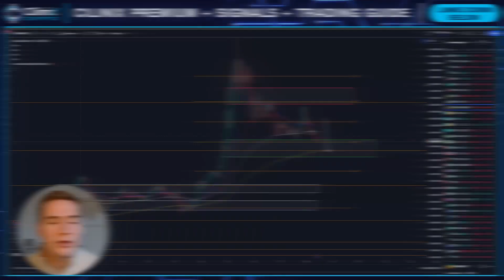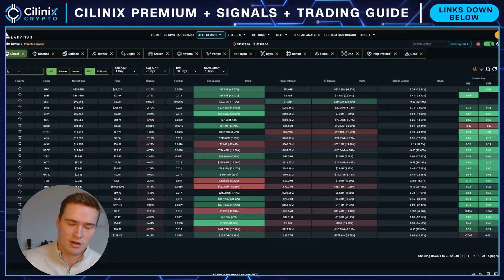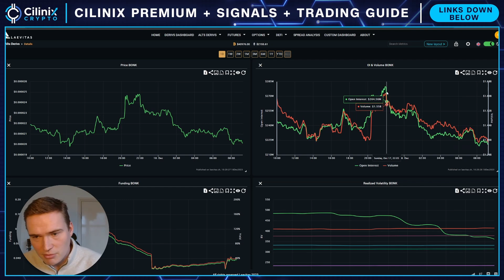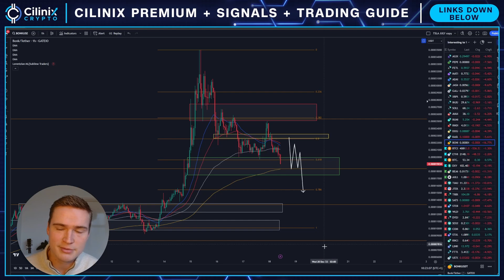BONK EMERGENCY UPDATE!🚨 | BONK PRICE PREDICTION & NEWS 2023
BONK CRYPTO PRICE PREDICTION 2023

Social links!